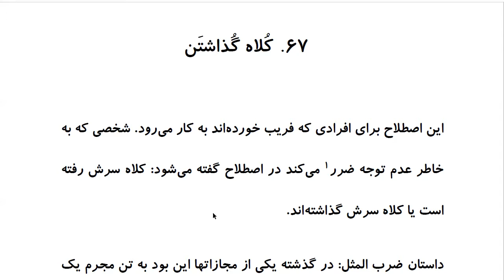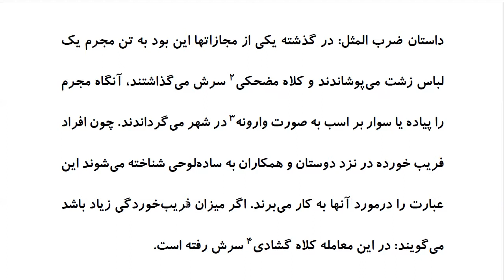Top 100 Persian Proverbs: Proverb 67: کُلاه گُذاشتَن